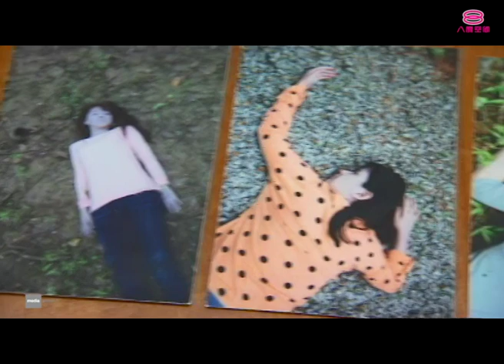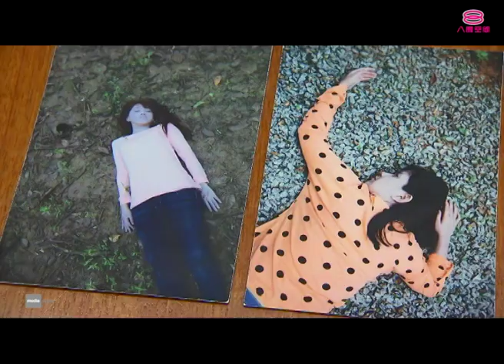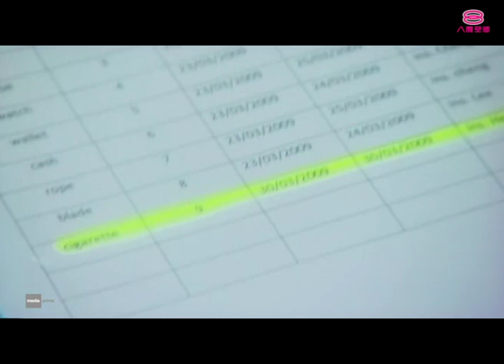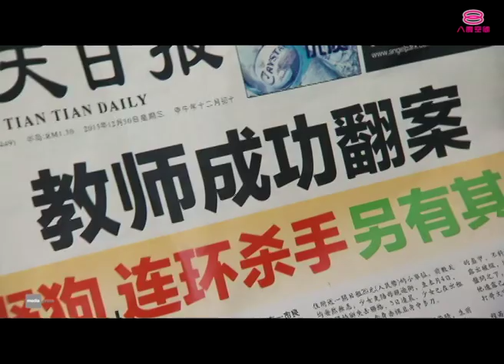转捩点 Turning Point | Episode 2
演员：李洺中, 张惠虹, 庄惟翔, 林佩琦, 赖力豪, 绰琦

众人发现只是虚惊一场，原来耀宏来到后山是要埋葬狗尸。同时也是心理医生的耀宏并不介怀，反而主动提出协助有为缉拿真凶。有为对耀宏十分欣赏。不料这时报馆收到少女横尸照片，手法跟当年若晴命案如出一辙。有为坚信海生仍是当年凶手，如今少女命案凶手只是模仿当年犯案手法。加上耀宏对凶手的心理分析，更让有为确定这点。海生上诉案开审。检控官搬出当年若晴曾写情书追求中学老师海生一事，加上后来尸检发现若琴曾经堕胎，推断海生想隐瞒不伦恋情而动杀机。此时上诉律师搬出关键证据，质疑当年在口供室盘问时何坚故意盗取海生抽过的烟蒂，再故意伪造证据陷害海生。最终海生得以无罪释放，终于和蔡洁团聚。有为晴天霹雳。意外得知出游多日的何坚原来早已在日前回国。有为和小茜上门找人之际，竟然发现门缝被人用玻璃胶黏上……